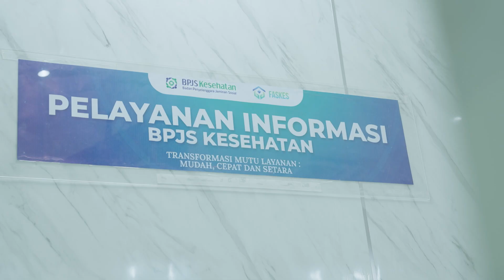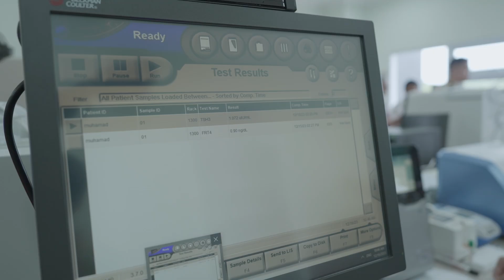Menkes Meninjau Pelayanan RSUD Komodo